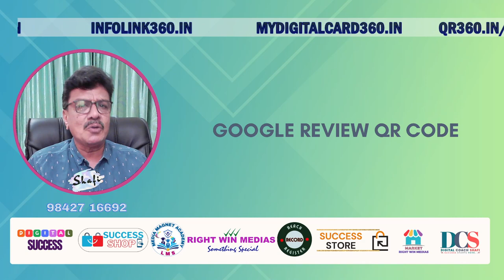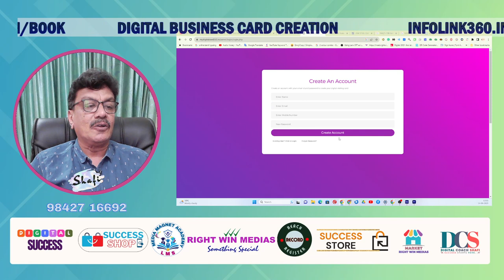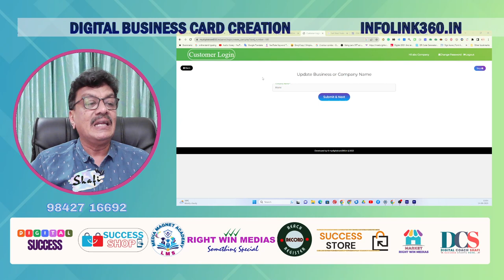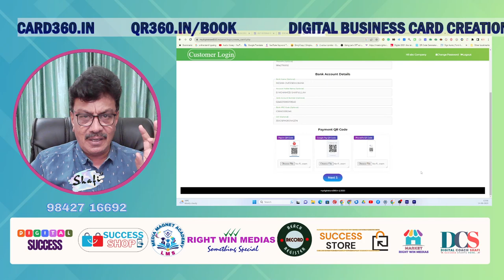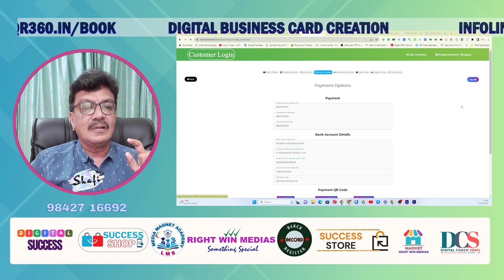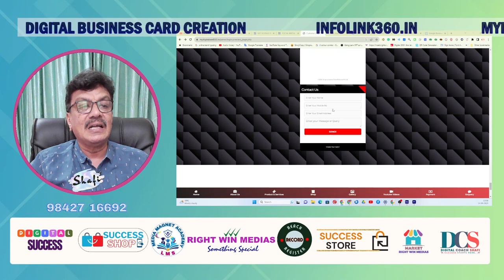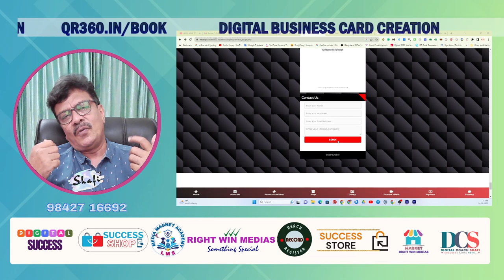"Master Digital Networking: Create Your Own Digital Business Card with Branding!"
📱 Ready to revolutionize your networking game?
Learn how to create a stunning Digital Business Card with branding on infolink360.in and mydigitalcard360.in.
 Discover the benefits and unleash the potential of your professional network!

tep-by-Step Guide: Creating a Digital Business Card

Step 1: Visit the Portal

Go to the respective portals, either infolink360.in or mydigitalcard360.in, and sign in or create an account if required.
Step 2: Profile Setup

Step 3: Customize the Design

Explore the design customization options. Choose from various templates, colors, and fonts to match your branding. Upload your company logo and a professional photo if desired.
Step 4: Add Content

Populate your digital business card with content. Include a brief bio or introduction, links to your social media profiles, website, and any other relevant information.
Step 5: Personalize with Branding

To enhance your branding, use your company colors, fonts, and logo consistently throughout the card. Ensure your digital business card reflects your brand identity.
Step 6: QR Code Generation

Generate a QR code for your digital business card. This QR code will allow others to easily access your card using their smartphones.
Step 7: Share Your Card

Share your digital business card via email, social media, messaging apps, or by directly sending the QR code to contacts. Encourage recipients to save your card to their devices for easy access.
Step 8: Update and Maintain

Benefits and Uses of Digital Business Cards:

Eco-Friendly: Digital business cards are environmentally friendly, reducing the need for printed cards and paper waste.

Always Accessible: Your digital card is accessible 24/7 from any device with an internet connection, ensuring potential contacts can reach you anytime.

Rich Media Integration: Embed videos, links, and multimedia content to showcase your portfolio, products, or services effectively.

Instant Updates: Make real-time updates to your digital card, ensuring recipients always have your latest information.

Analytics: Some platforms provide analytics to track card views and interactions, helping you gauge your card's effectiveness.

Networking: Easily exchange digital cards during networking events or meetings by scanning QR codes or sharing links.

Cost-Efficient: Digital business cards eliminate printing costs associated with traditional cards.

Global Reach: Share your digital card with contacts worldwide, expanding your professional network.

Searchable: Digital cards can be found through online searches, increasing your online visibility.

Professional Image: Impress contacts with a modern and tech-savvy approach to networking.

By following this step-by-step guide and understanding the benefits and uses of digital business cards, you can create a powerful tool for enhancing your professional image and networking capabilities.